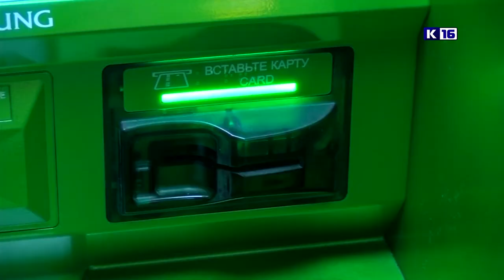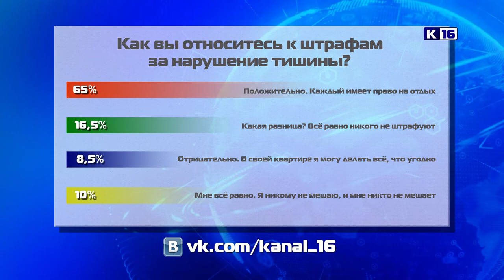Новости Сарова 29.04.2020